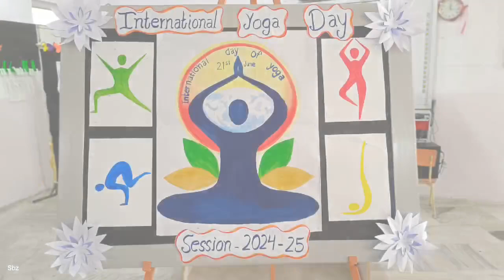Yoga day celebration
yoga day# birlafamily school activity international #